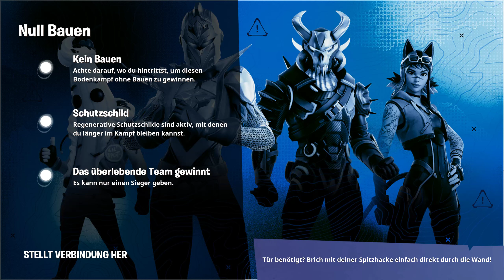WO SIND DIE MUNITIONEN IN FORTNITE? HILFE! (Gameplay/HD)